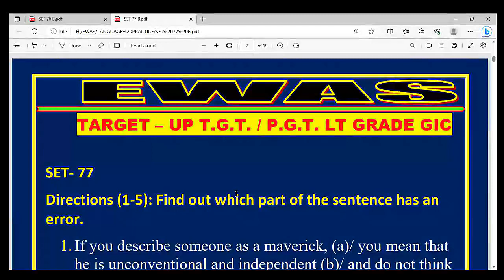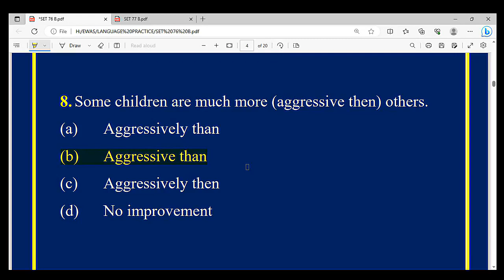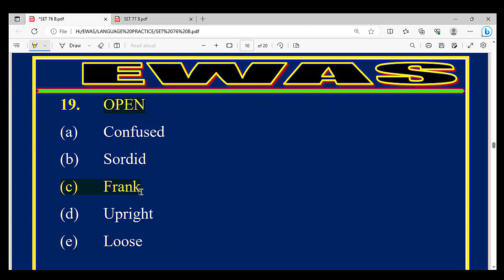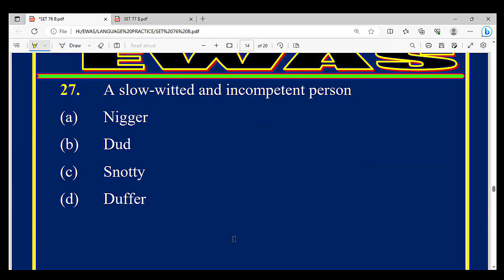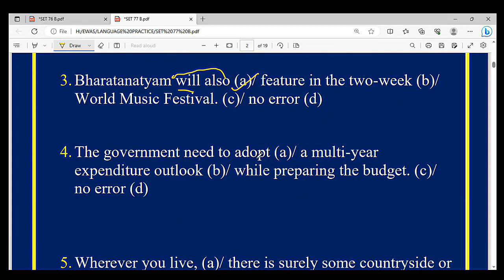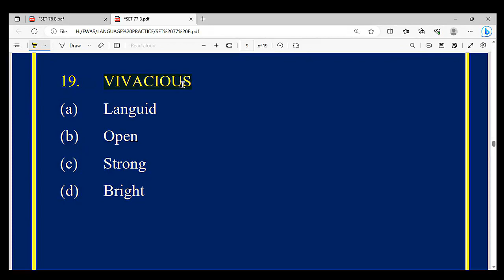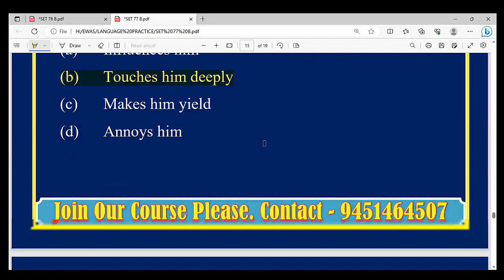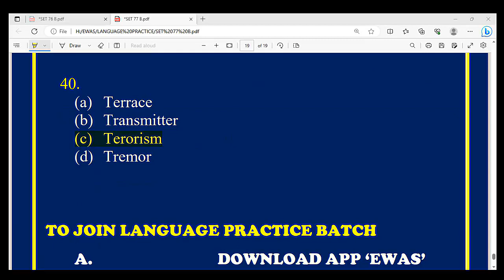ENGLISH LANGUAGE SUPER PRACTICE FOR ALL EXAMS | Grammar + Vocabulary | EWAS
Telegram Channel Link (JOIN FOR PDF AND DAILY QUIZ)

Tags__________________________________
TGT_​​​ENGLISH